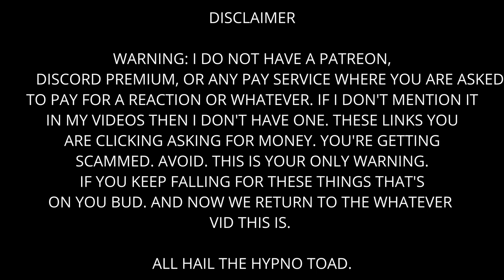Try not to laugh CHALLENGE 43 - by AdikTheOne Reaction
Adik, let's go!!!